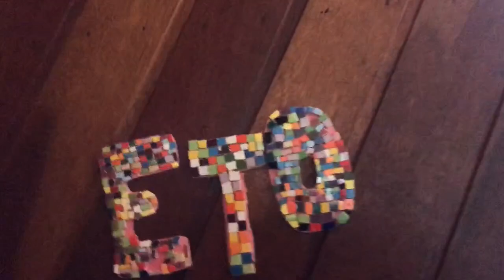PRA QUE SERVE O CARNAVAL?